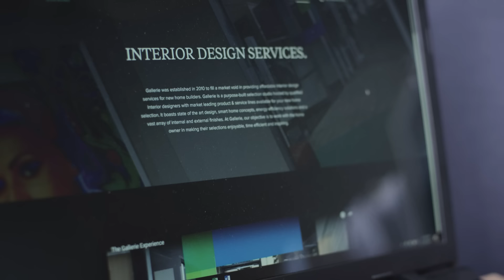King Kong Digital Marketing & SEO Agency Review - Enso Homes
King Kong Digital Agency & SEO Review For Enso Homes. “The goal was to get eight sales in the first year.

“I remember the first strategy session with King Kong.

“The goal was to get eight sales in the first year.

“It’s been 11 months now and we’ve had 23 sales.

“Which is $7 million in revenue.

“The money I spent with King Kong? I’ve seen a return on investment of five to six times.

“They don’t just say ‘do this’. They tell you the reason behind it.”

— Lee, Enso Homes

Iif you're looking for a digital marketing agency that knows how to drive real tangible results and revenue using: SEO, Paid Search, Facebook Ads, Sales Funnel and host of other strategies get in touch